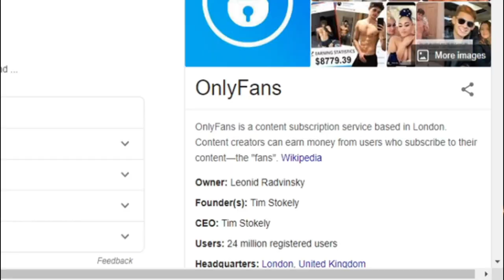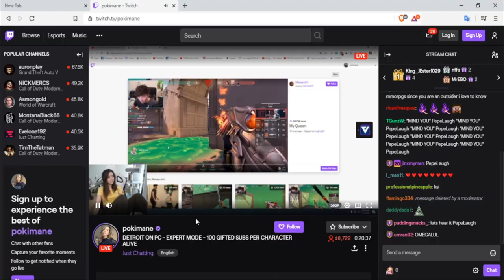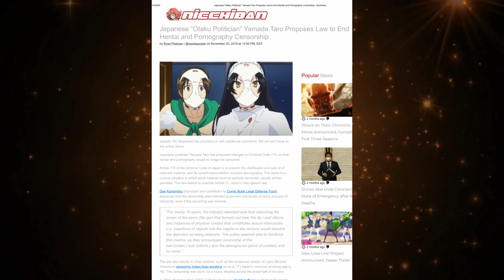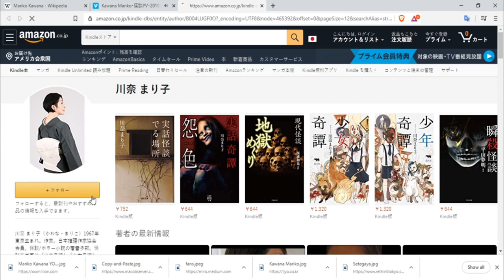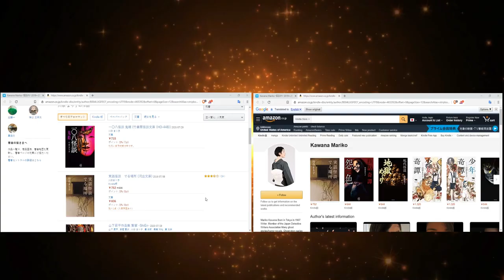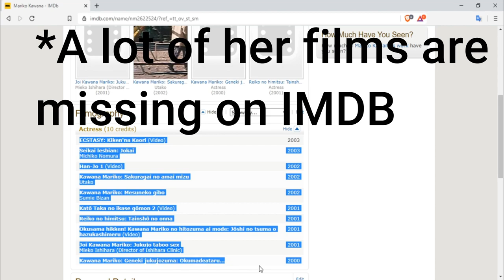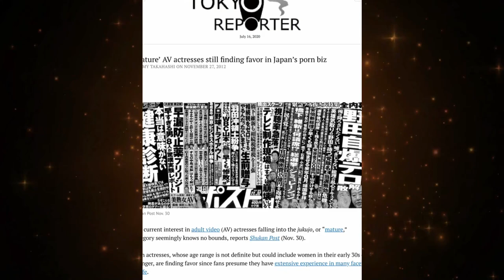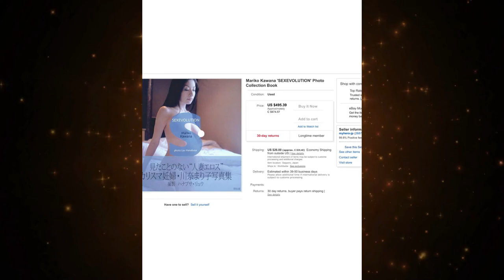Who is Mariko Kawana? Japanese Adult Film Star, Author and Activist Part 1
Following a deep dive into the authors of the previous videos topic. The name Mariko Kawana appeared, she was an ex Japanese adult film star who has led an interesting yet mysterious life. This is the start of a rabbit hole journey.

Mariko Kawana Video References

Tropic Thunder is owned by: Dream Works

Austin Powers is owned by: HBO

Rocky Owned by: MGM/Warner Brothers

Seinfeld is owned by: Disney/Hulu

Songs:

Donkey Kong Country 2 Diddy Kongs Quest: Crazy Disco Train

Streets Of Rage 3: Bulldozer